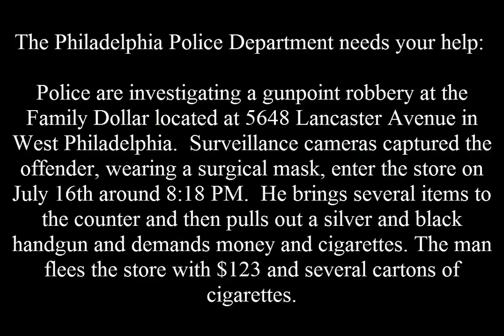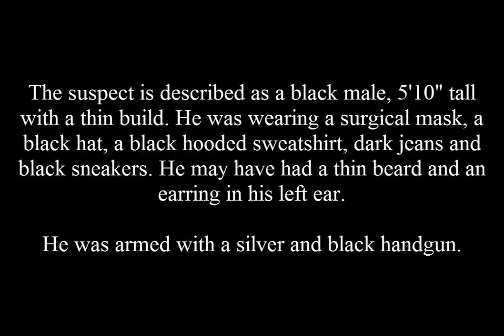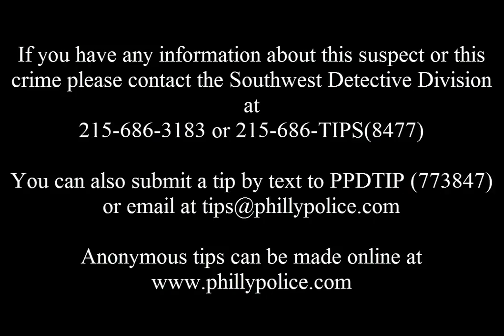Commercial Robbery 5648 W Lancaster Ave DC 17 19 060850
On July 16, at 8:18 pm, an unknown black male entered the Family Dollar located at 5648 Lancaster Avenue and took several items to the counter. Once at the count the suspect pulled a handgun demanding money and cigarettes. After taking $123 and several cartons of cigarettes the suspect fled the area in an unknown direction.

Suspect Description: Black male, 5’10”, thin build, wearing a blue surgical mask, black hat, black hooded sweatshirt, dark colored jeans, black sneakers, and armed with a handgun. Suspect may have had a thin beard, and an earring in his left ear.

Southwest Detective Division:
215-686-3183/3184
Det. Howell #9160
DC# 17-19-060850